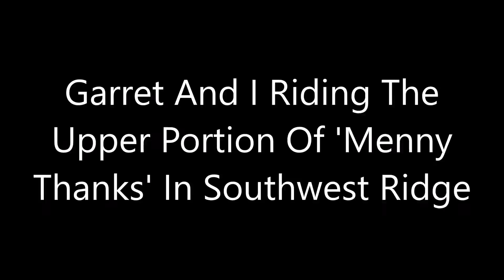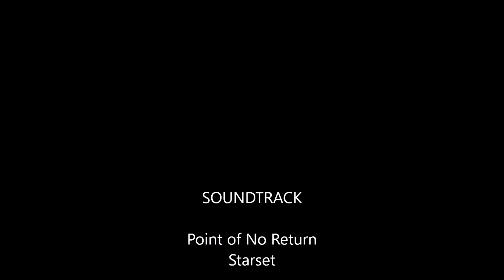Having fun on Southwest Ridge Las Vegas, NV.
Mountain biking SWR in Las Vegas, Upper section of Menny Thanks DH